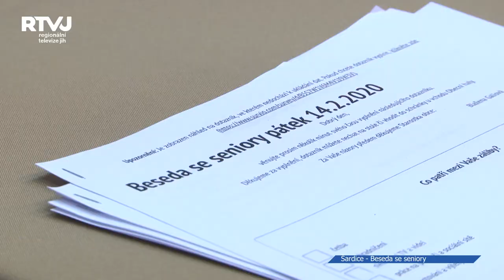Pobesedovat se seniory přijel do Šardic oblíbený herec Zdeněk Junák!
Jeho tvář známe z televizního seriálu Četnické humoresky a jeho hlas na nás promlouvá z Českého rozhlasu – řeč samozřejmě není o nikom jiném než o Zdeňku Junákovi, oblíbeném českém herci, dabérovi a moderátorovi. Ten přijel na Valentýna navštívit seniory do Šardic. Společně pobesedovali, zazpívali a hlavně se zasmáli.